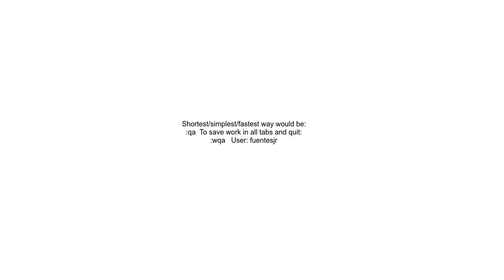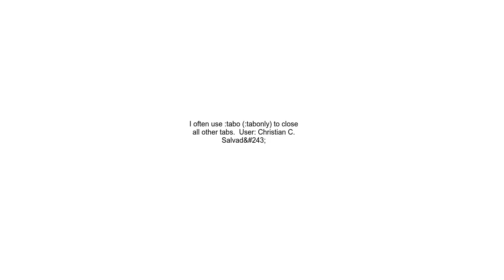How do I close all open tabs at once